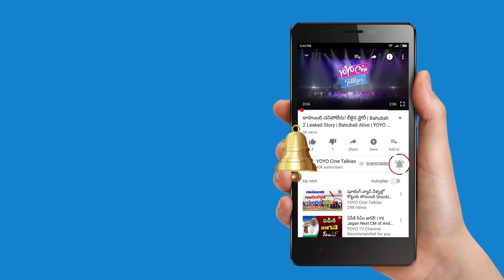Baaghi 2 Team Wrap Up Song Ek Do Teen Song With Jacqueline, Ganesh Acharya || YOYO Cine Talkies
Baaghi 2 Team Wrap Up Song Ek Do Teen Song With Jacqueline, Ahmed Khan, Ganesh Acharya.

Surabhi.